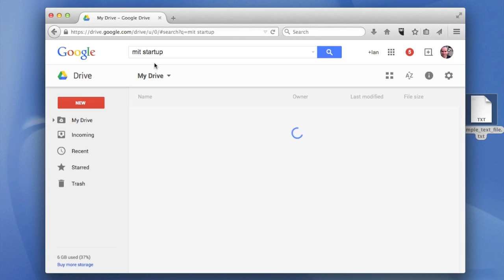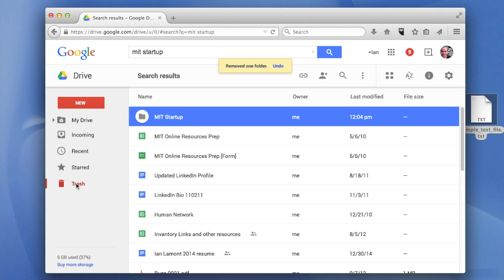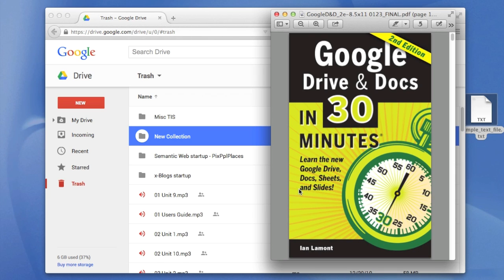Permanently delete a file or folder in Google Drive or Docs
Permanently delete a file or folder in Google Docs, Google Sheets, Google Slides, or Google Drive, using the new Google Drive interface released in 2015. This Google Drive tutorial is just 2 minutes long, and is narrated by Ian Lamont, author of the top-selling Google Drive & Docs In 30 Minutes.